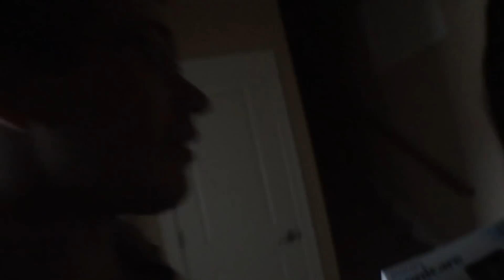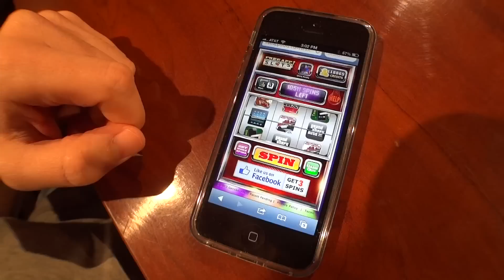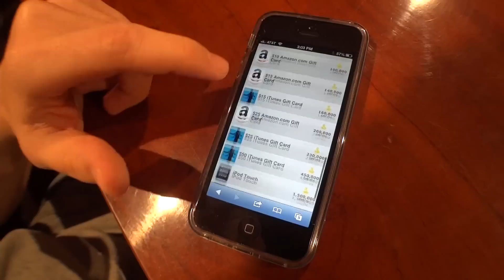Pirillo Vlog 233 - Driving the AT-AT is Hard Work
1420 NW Gilman Blvd 2543